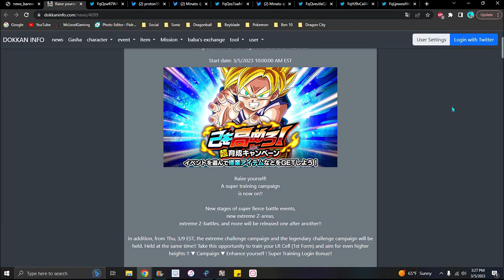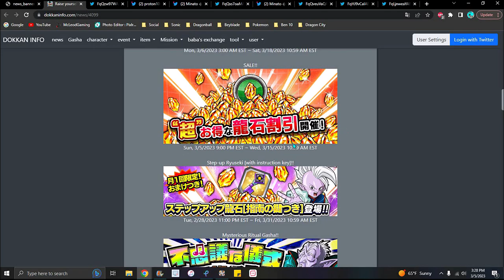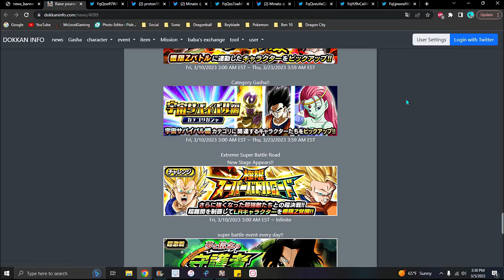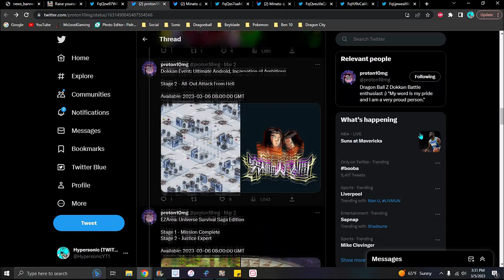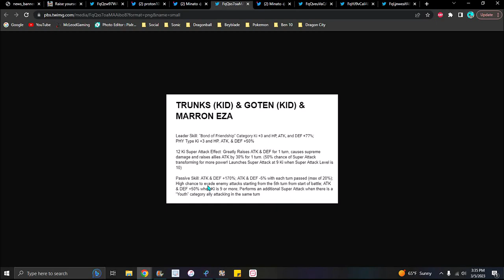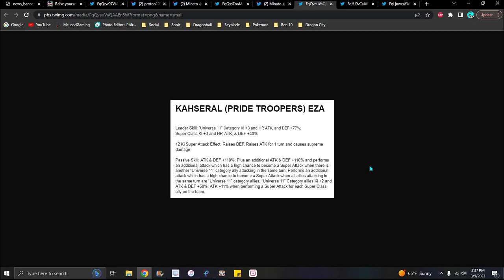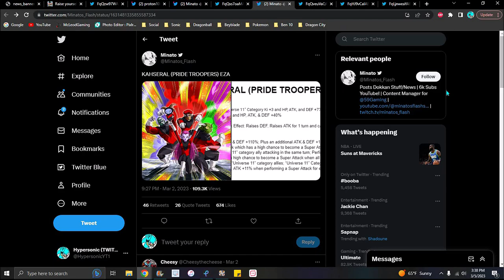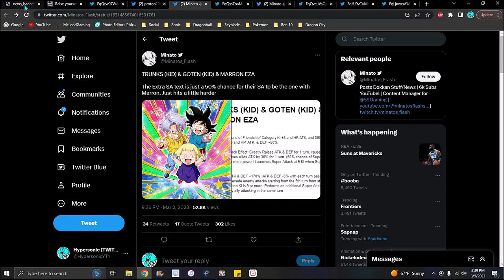GILIZZY IS BACK!!! ??? JP CAMPAIGN NEW EZA'S + LR PB CELL EZA + MVP 17 EZA!!! ??? DBZ Dokkan Battle